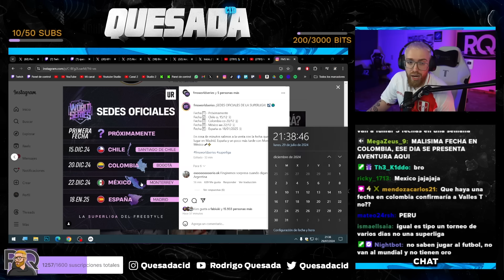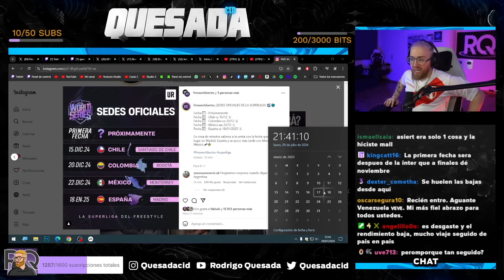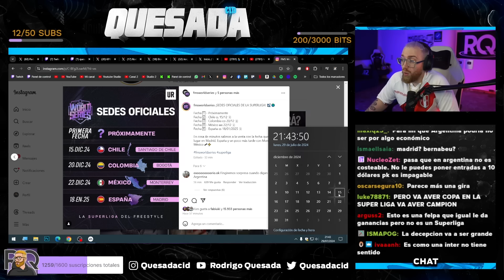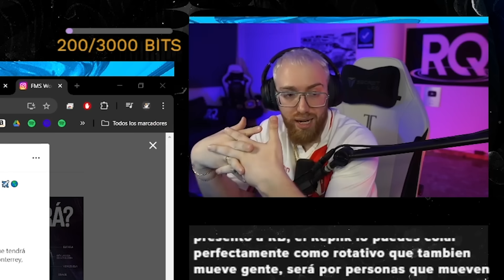¡ESTAS SON LAS FECHAS Y SEDES OFICIALES DE LA SUPERLIGA DE FMS 2024!